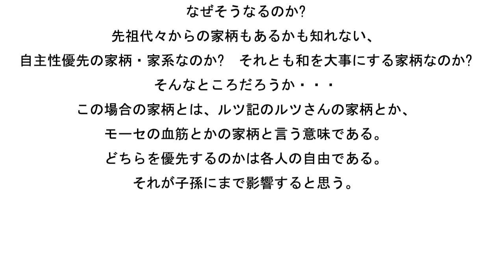信仰と性格について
信仰とは、望んでいる事がらを確信し、まだ見ていない事実を確認すること、
と聖書に書いてある。私は長い間、信仰とは自分の考えを確信すること、と思っていた。ただ、現実世界にいると、ある制約がある、
日本ならば、文化小国の中での信仰と言う事になる。
文化は個人の集まりと言う考えがあるが、
日本は集団主義の民族と言われるので、ある程度、
自分を抑えての和を重視している中で、自分の才能を伸ばすと言うことになる。

日本に於いて、若人が何かやろうとすると、
それは、日本は文化小国と言われているから、
この範囲内にての行いとなる。文化大国での行いをやろうとすると、
それはよくないと判断する人がいるが、
結果から見れば、それは人物を見る目、知る目がないと言う事になる。

いくら大きな望みを抱いていても、文化小国の中での行いとなる。
でも、この大きな望みが国際的な支持を受けると、
多くの人は、自分の価値判断をあっさり捨ててすぐ飛びつく。
これはファッションでもレジャーでも宗教でも同じらしい。

「自分はこの道を行く」、
個人主義の国と集団主義の国とでは、自分はこの道を行く度合いが違う、
集団主義だと自分はこの道を行く度合いが少ない。
もっとも、自分はこの道を行く、が普通に出来ている人が、
集団の中に入れば、それはそれでいいのだろう。集団は個人の集まりと言われるからだ。
では、集団を重要視するあまり、個人の特性を過小評価したら、
どういう人格になるのか?

自主性のない、やや落ち着きのない人間になるかもしれない。
集団の中にいて、自主性を発揮できる人もいれば、
集団の中に埋没して自主性を発揮できない人もいる。
なぜそうなるのか?

先祖代々からの家柄もあるかも知れない、
自主性優先の家柄・家系なのか?　それとも和を大事にする家柄なのか?
そんなところだろうか・・・
この場合の家柄とは、ルツ記のルツさんの家柄とか、モーセの血筋とかの家柄と言う意味である。
どちらを優先するのかは各人の自由である。それが子孫にまで影響すると思う。